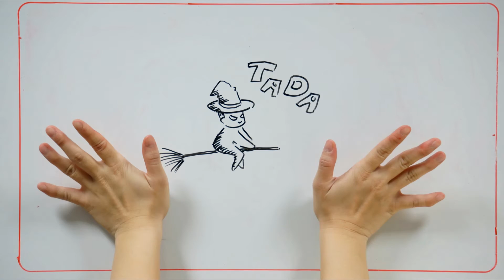NOUS A LORIENT [Qui sommes nous? - Chúng tôi là ai?] [Tu Ha An]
Vidéo réalisé par les étudiants vietnamiens à Lorient pour présenter qui ils sont. Avec l'apparition de tous les étudiants vietnamiens à Lorient en 2013. Le vidéo présente d'une façon comique la raison pourquoi ces étudiants sont venus étudier à Lorient.

Clip ngắn được làm bởi sinh viên Việt Nam tại Lorient nhằm giới thiệu bản thân cùng lý do họ đến Lorient du học một cách hài hước và vui vẻ. Trong clip có sự xuất hiện của tất cả các sinh viên Việt Nam tại Lorient năm 2013

Metteur en scène / Đạo diễn : Từ Hà An
Dessinateur / Họa sĩ : Từ Hà An
Assistant de dessin / Trợ lý họa sĩ : Super Kirby
Photographe / Nhiếp ảnh gia : Phạm Thanh Hùng
Assistant de tournage / Trợ lý trường quay : Quách Hải Ninh

Musiques utilisées / Các bản nhạc sử dụng trong clip :
Le festin (Camille Dalmais)
Ça ira (Joyce Jonathan)
Call me maybe (Glee)
Elle me dit (Mika)
Just give me a reason (Pink ft. Nate Ruess)
Uptown girl (Glee)